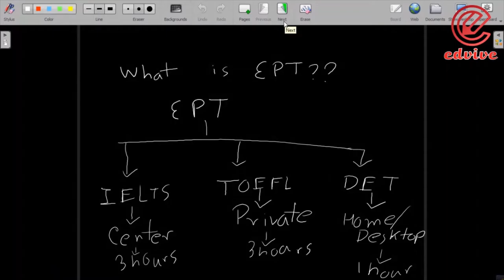Edvive DET Lesson 01: What is EPT?